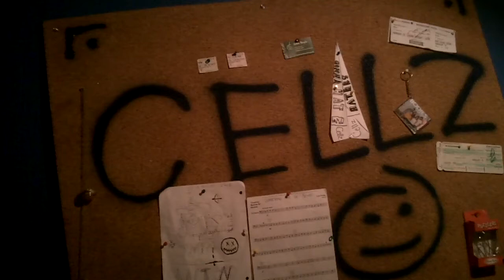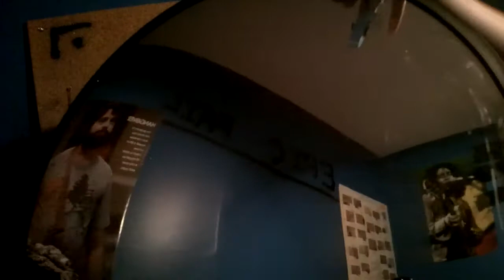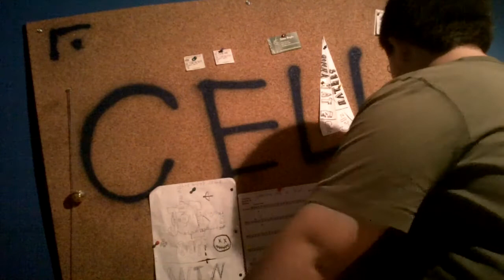I'M BACK!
HELLO!